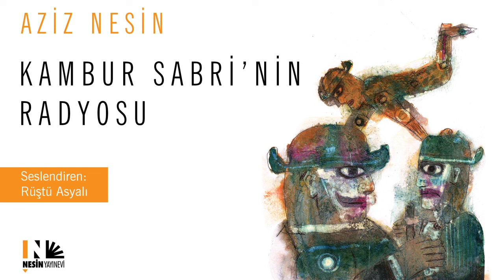Kambur Sabri'nin Radyosu - Aziz Nesin (Seslendiren: Rüştü Asyalı)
Denizbank'ın 2007 yılında yayımladığı Sesli Edebiyat Dizisi'nden, Aziz Nesin'in Yedek Parça kitabında yer alan Kambur Sabri'nin Radyosu adlı öykü. Seslendiren: Rüştü Asyalı